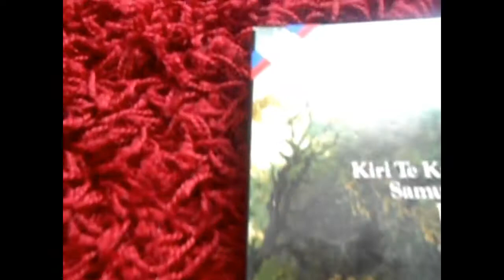Mozart Le Nozze Di Figaro 2 Tape Cassette Boxset Decca Records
Mozart Le Nozze Di Figaro 2 Tape Cassette Boxset Decca Records Bytheseain_Wales eBay UK